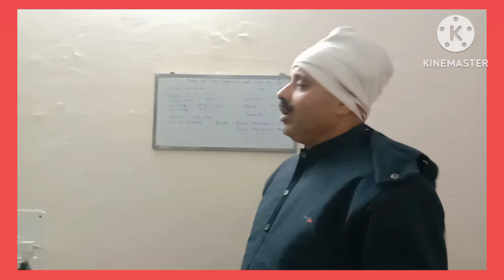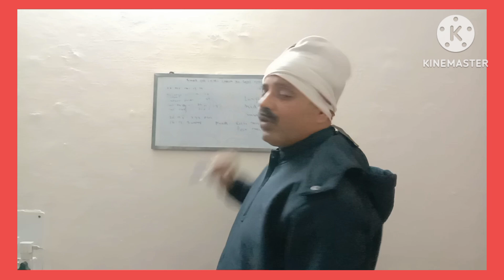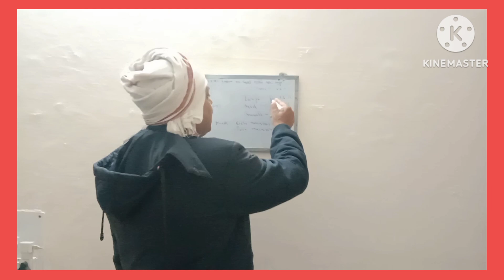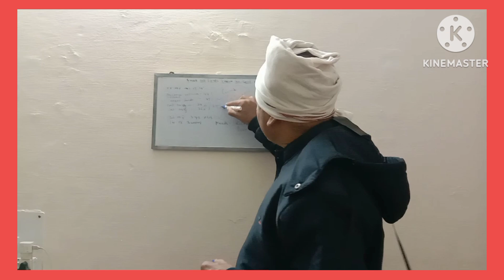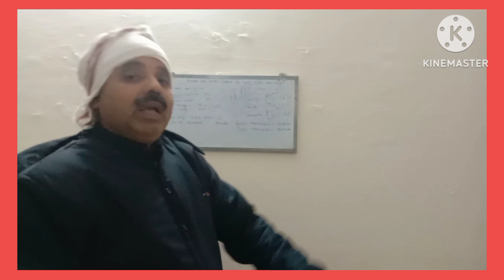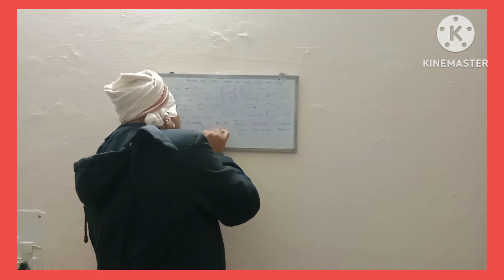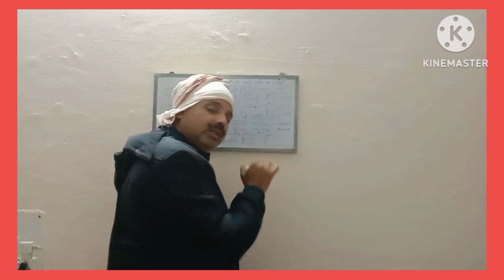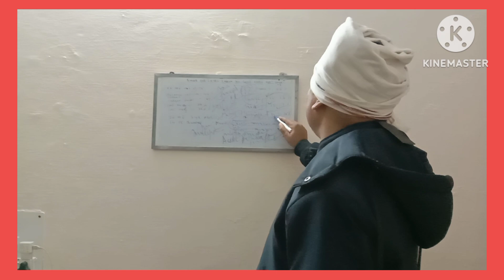Small Cap funds, Index Funds ko beat nahi Kiya !!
Small Cap funds ne Index Funds ko beat nahi Kiya !!

Dear Sir/Madam

     My name is Jugani N I created "Jugani Investment Talks " channel as somewhere people from all backgrounds, countries etc can come and learn about Investing, Personal Finance and entrepreneurship!